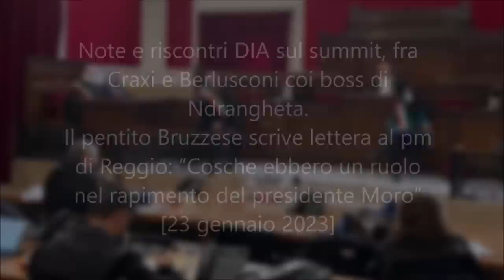Note e riscontri DIA sul summit, fra Craxi e Berlusconi coi boss di Ndrangheta.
Note e riscontri DIA sul summit, fra Craxi e Berlusconi coi boss di Ndrangheta. Il pentito Bruzzese scrive lettera al pm di Reggio: “Cosche ebbero un ruolo nel rapimento del presidente Moro”

«Mio padre e Teodoro Crea mi dissero che la 'Ndrangheta aveva le sue responsabilità nel rapimento del presidente Moro. Il fermo avvenuto nel 1976/1977 a Roma, presso il ristorante Il Fungo dell’Eur, dei soggetti Giuseppe Piromalli, Paolo De Stefano, Pasquale Condello, Mammoliti Saverio e l’esponente della banda della Magliana, era un preliminare atto al rapimento Moro». Lo ha scritto il collaboratore di giustizia Girolamo Biagio Bruzzese in una lettera che il procuratore aggiunto di Reggio Calabria Giuseppe Lombardo ha prodotto oggi in aula durante il processo d’appello 'Ndrangheta stragista contro Giuseppe Graviano e Rocco Santo Filippone, condannati in primo grado all’ergastolo per l'omicidio dei carabinieri Antonino Fava e Vincenzo Garofalo. Il pentito ha scritto la lettera inviata al magistrato per fare alcune precisazioni in merito alla deposizione resa lo scorso 13 dicembre davanti alla Corte d’Assise d’appello di Reggio Calabria. In merito al ruolo che la 'Ndrangheta avrebbe avuto nel rapimento Moro, il collaboratore Bruzzese non ha aggiunto altri particolari. Ha, però, parlato anche di un traffico di armi, che sarebbe stato gestito da un congiunto di Filippone, e di un grosso quantitativo esplosivo, e precisamente tritolo, che sarebbe stato in possesso delle cosche Mancuso e Piromalli. "Questi ne possedevano abbastanza - ha scritto - da tirare giù mezza montagna». Il procuratore aggiunto Lombardo ha chiesto che la lettera venga acquisita dalla Corte d’assise d’appello. Nei prossimi giorni, le difese di Graviano e Filippone valuteranno se prestare il consenso. Subito dopo la Corte deciderà se risentire in aula il pentito Bruzzese.